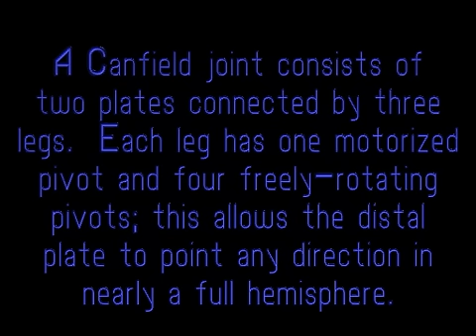Canfield joints in POVray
bones.inc is an include file for POVray which allows the construction of conceptual skeletons onto which POVray objects may be attached.  Skeletons may be arbitrarily large; smaller skeletons may be joined together to create larger ones.  In this demo, the skeleton of a single leg is copied twice, the three legs are joined together to make a Canfield joint and then several Canfield joint skeletons are connected together in series.  The results suggest that several simple to make Canfields could be used together to make a 6+ degrees of freedom CNC